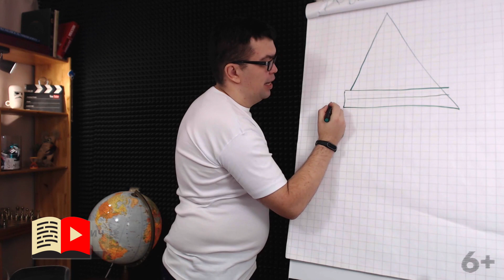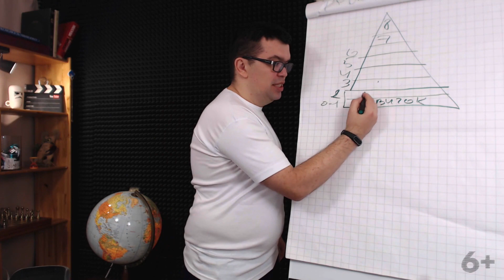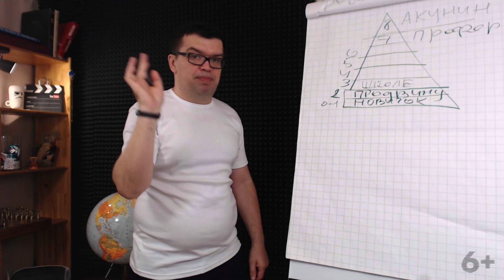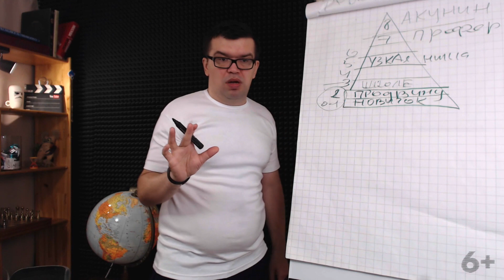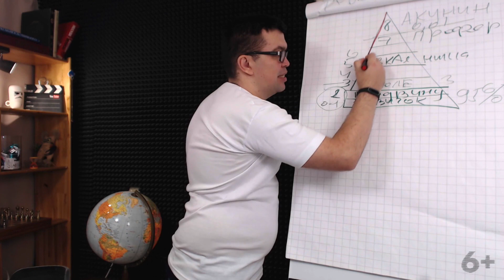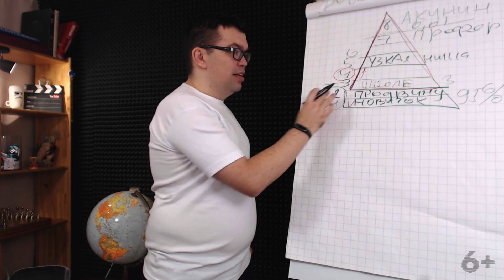Как определить уровень своей экспертности? Как правильно выбрать тематику канала?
Ищите способы как определить уровень своей экспертности? В данном ролике мы графически показываем пример пирамиды экспертности и рассказываем как по ней определить саму экспертность! Не пропустите!